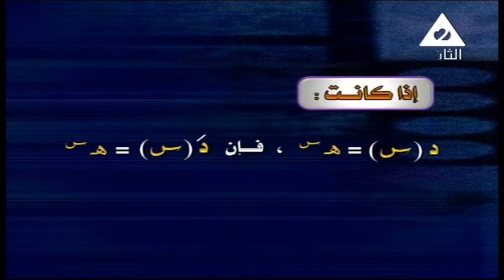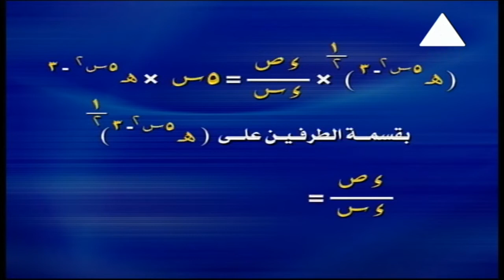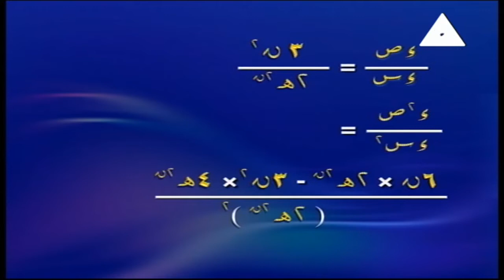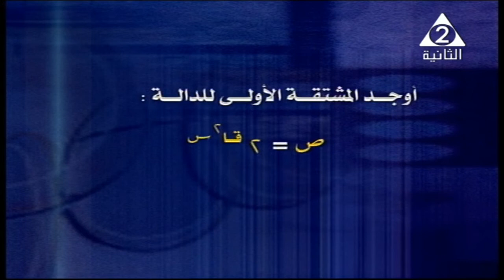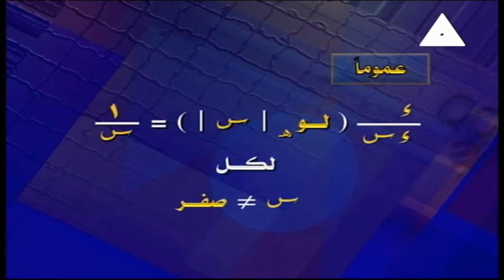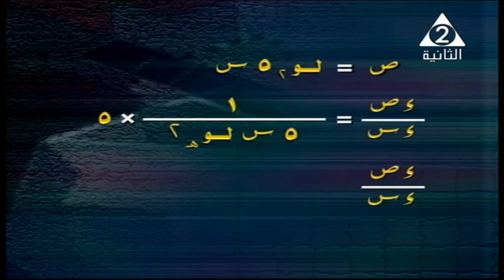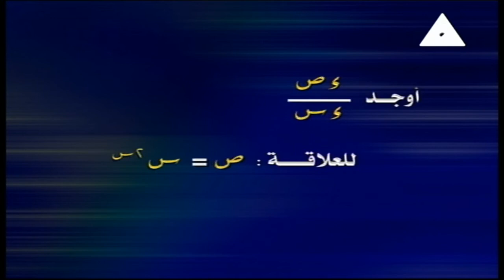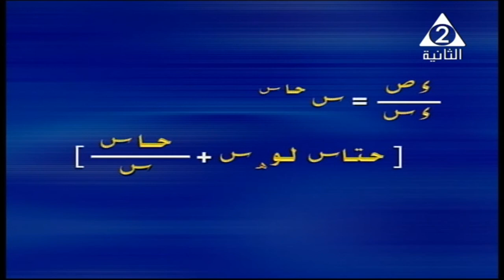22-11-2018 رياضة 3 ثانوي تفاضل و تكامل أ شريف البرهامي